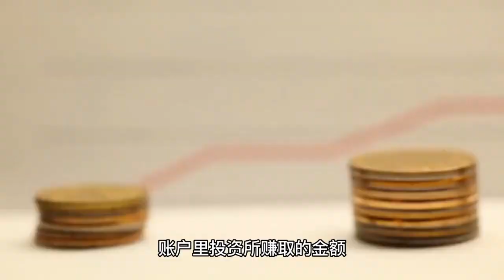加拿大购房储蓄账户 广辉地产464期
Youtube频道: 温哥华房产研究院
微信：kevin5787
Kevin Lu PREC*  Re/Max colonial pacific Realty .
买房卖房，联系广辉博士 ！
屡获大奖, 顶级金牌地产专家
大温豪宅国际销售认证专家，帮助不少客人成功完成了千万级别以上的房地产投资，取得极佳的收益! 受人之托！忠人之事！